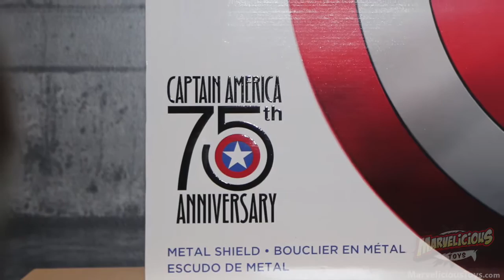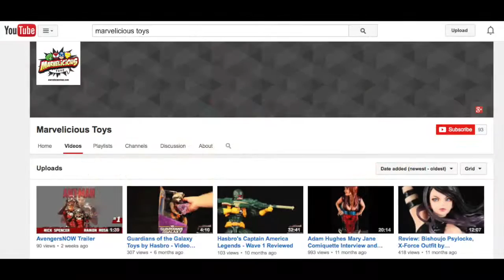SDCC 2016 Hasbro Marvel Interview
Arnie, Justin, and Marjorie talk with Dwight about all of the great Marvel items they had on display in their booth on Friday of San Diego Comic Con 2016.